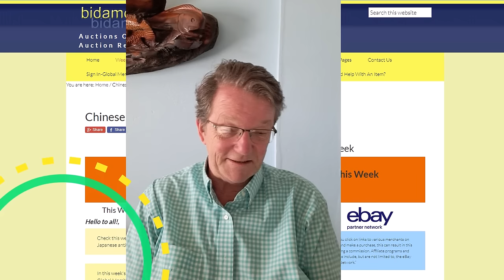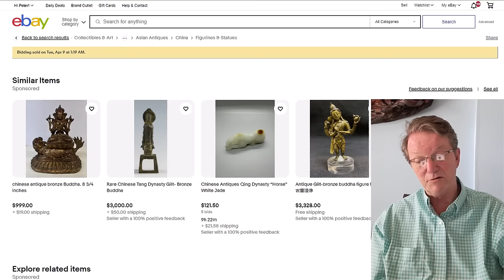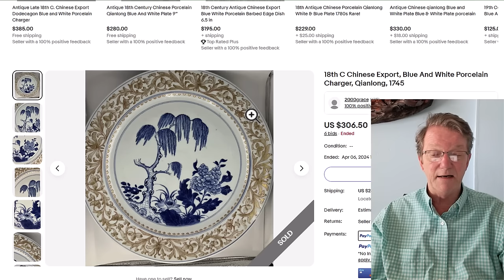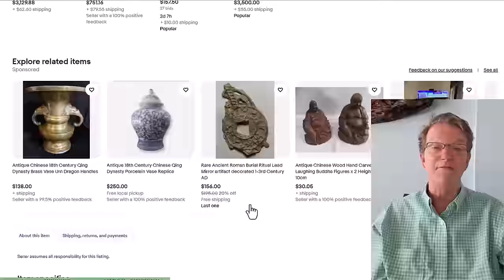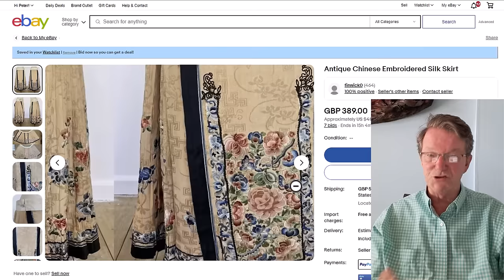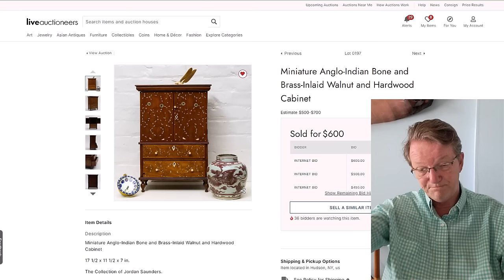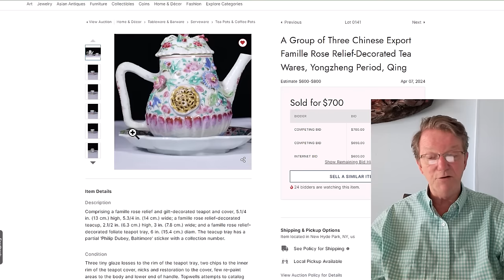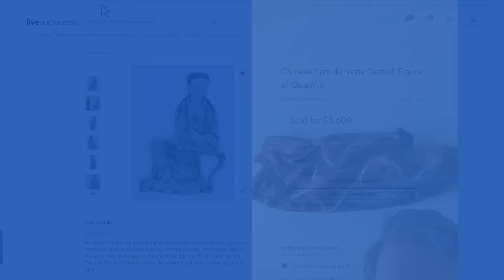Weekly Chinese and Asian Art Auction News, April 12, 2024-Belize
Welcome.

Auction News,
Collecting Antiques
Chinese art Auction Houses
Antique Markets